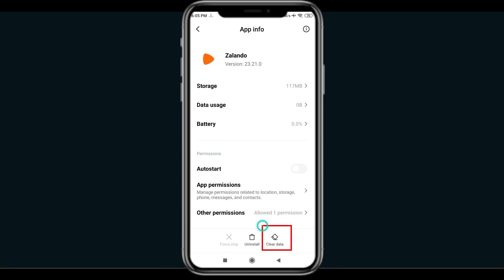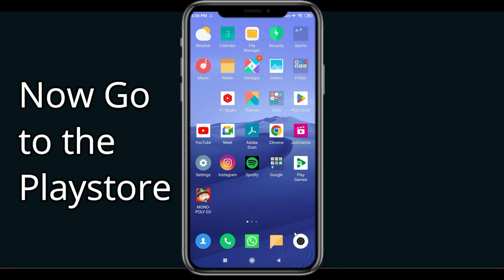Fix Zalando Black Screen Error | Zalando Black Screen issue Solved | PSA 24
In this Video tutorial, i will show you Fix Zalando  Black Screen Error| Zalando  Black Screen issue Solved |

PSA 24, English, Technical, Youtube update, technical videos, Apps, Games, Crypto, bitcoins, stock market, How To, Fix, solve, how to Fix Black screen on Zalando , Fix Why is the Zalando  app not working on my phone?, Fix Why is my Zalando  Blacking out?, Fix Zalando  Black screen problem, Zalando  story Black screen bug, Fix Zalando  story Black screen ios, How do I Fix Black screen on videos?, Fix Zalando  Black screen 2023, Zalando  android gameplay, Zalando  hack, Zalando  hack 2023, Zalando  gameplay,